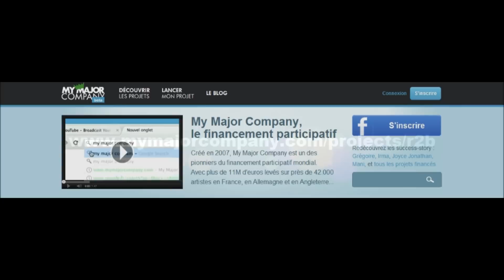Eliott MOON - Dans mes rêves - My Major Company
Un artiste talentueux qui n'attend qu'un coup de pouce de votre part pour l'aider à financer son 1er Album sur My Major Company

A noter que Eliott Moon m'a accordé les droits de diffusion de sa musique "Dans mes rêves" sur youtube.